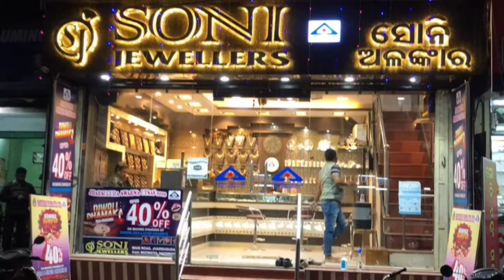JHARSUGUDA SAMBALPURI NEWS BULLETIN